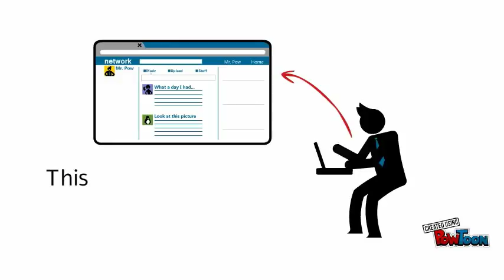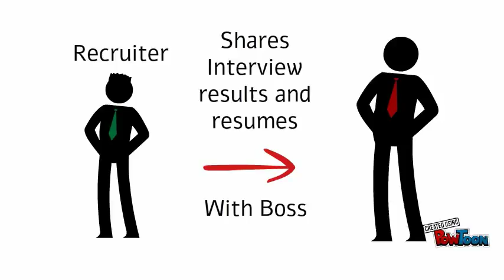The Recruitment Process1